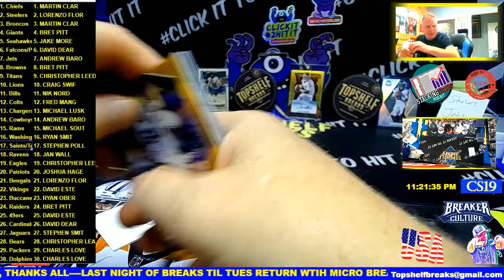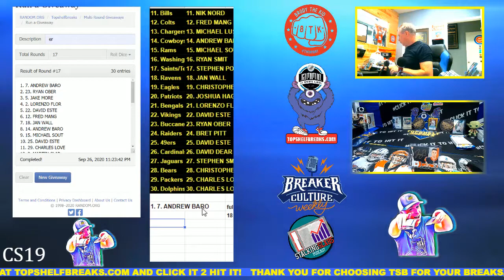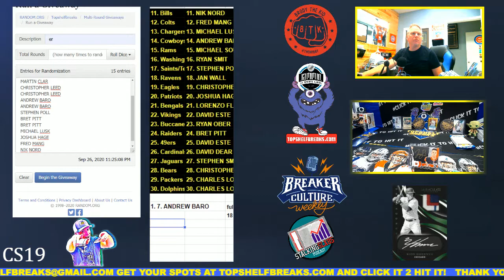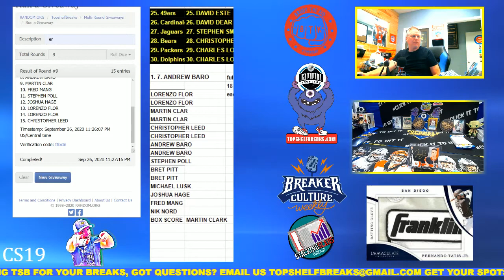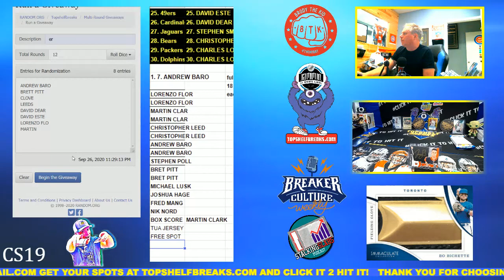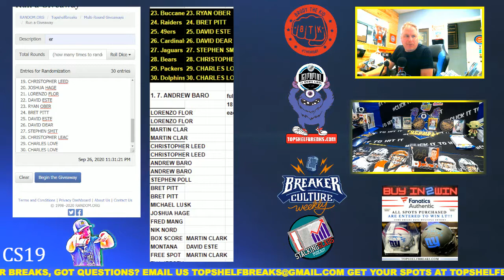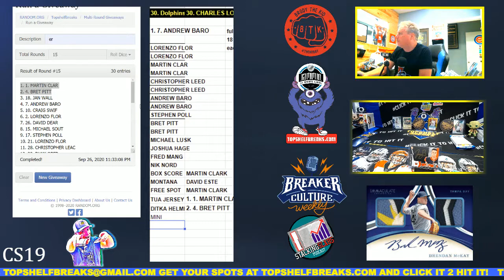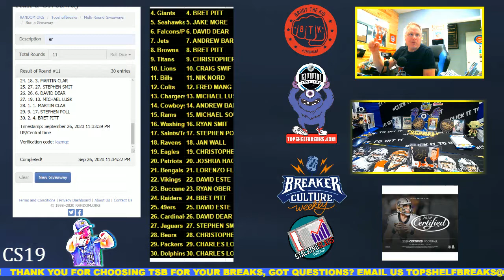POST BLITZ MIX WINNERS